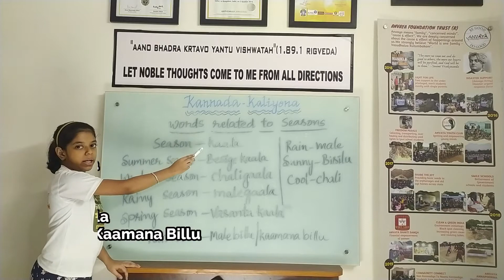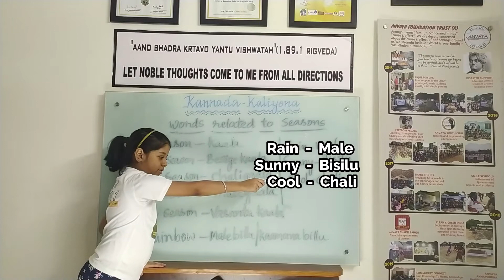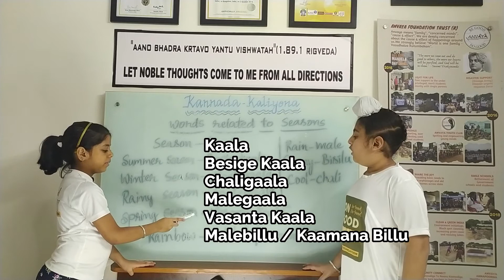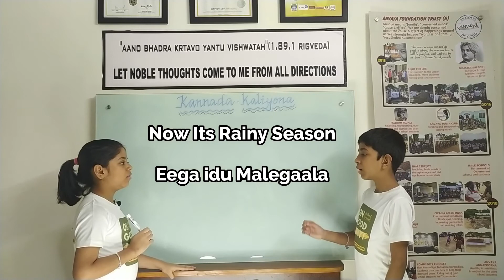Learn Kannada -DAY 74/26 Days Left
Let's Learn Kannada through @Anvaya Foundation
Kannada Kaliyona - DAY 74 / 26 DAYS LEFT

💯 Days 💯 Videos - Your journey from NON KANNADIGA TO NAANU KANNADIGA!

Non Kannadiga To Naanu Kannadiga Booklet for your further reference: